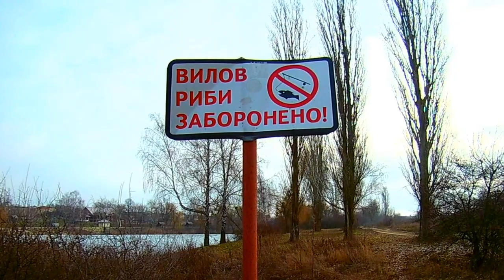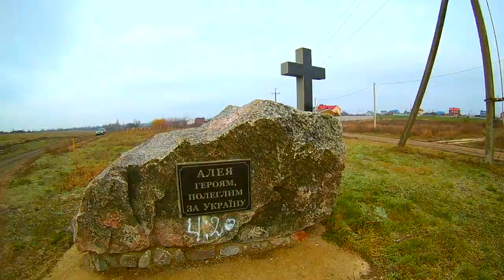Піша прогулянка до Баронівських ставків. Розсошенці. Полтава. 10.01.21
Пешая прогулка к Бароновским прудам. Рассошенцы. Полтава. 10.01.21